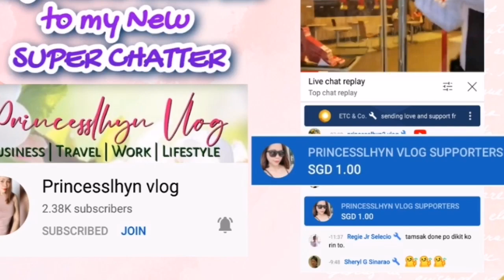Tutorial | Check up and Cleaning the Brake Lining & Brake Drum of Montero SUV | VLOG 044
Tutorial | Check up and Cleaning the Brake Lining & Brake Drum of Montero SUV | VLOG 043 | June Son Tv

Please Support my New SUPER CHATTERS mga kabangas🙏👌👍

Maraming salamat😁